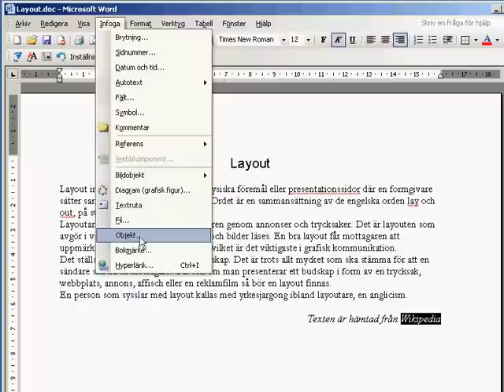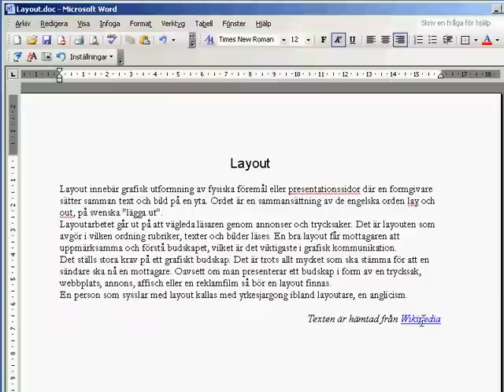Hyperlänk i word 2003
Beskrivning av hur man kan skapa en hyperlänk i word 2003